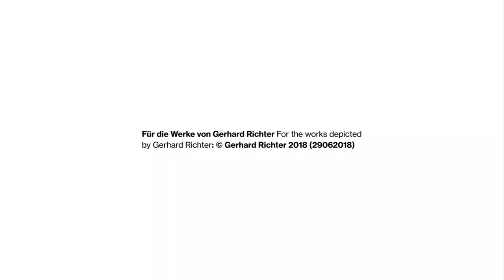Gerhard Richter: Matthias Krüger II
Dr. Matthias Krüger, Professor für Kunstgeschichte an der Ludwig-Maximilians-Universität München, spricht über die Idee und die Verwendung der Rakel in der Arbeit von Gerhard Richter.